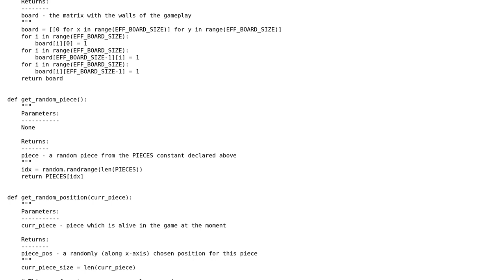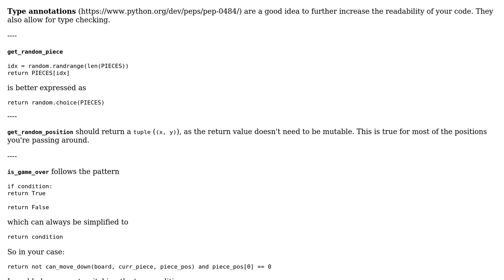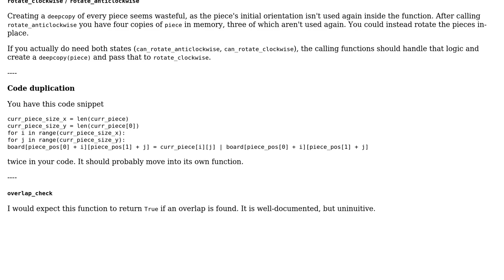Code Review: python - Tetris Game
With thanks & praise to God, and with thanks to the many people who have made this project possible! You are responsible for your own actions.